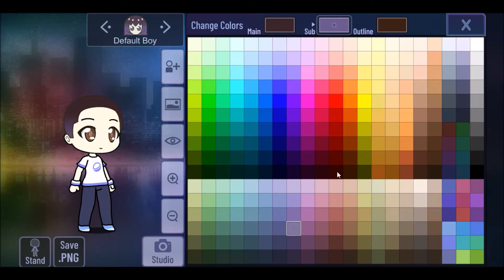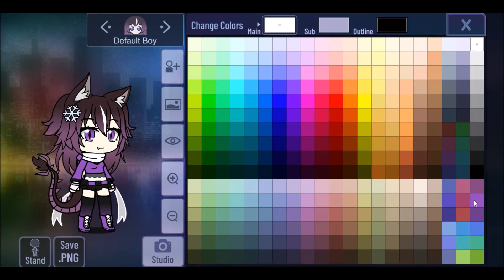Making Mystical/Me Into GachaClub! ^^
No thumbnail cuz I dunno what to do for one XD